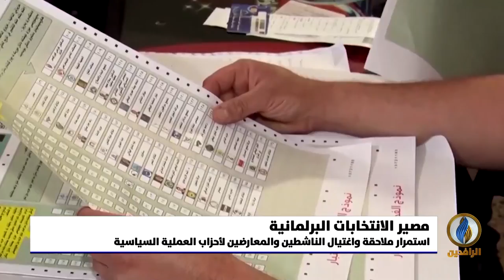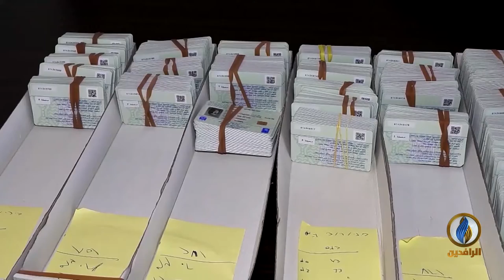تقرير إخباري.. شهران متبقيان على موعد إجراء الانتخابات ولا ضمانات لوقف القتل أو منع التزوير